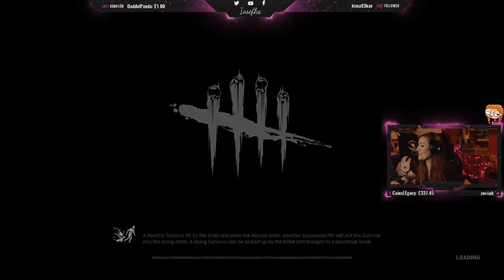Huntress Kills A Dear Friend, RIP Kieran!